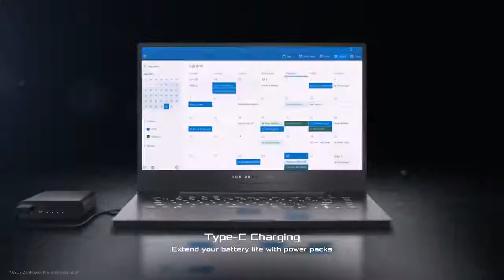Attain Ultra slim Gaming ROG Zephyrus G15 ROG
SLEEK AND PORTABLE
Streamlined design and stealthy styling help the ROG Zephyrus G15 blend in everywhere from battlestations and LAN parties to classrooms and coffee shops. Travel effortlessly between them with a compact body that’s just 19.9mm thin and 2.1kg. Slim bezels fit the 15” display into a 14” chassis that’s easy to carry in crowded bags and tight spaces, and the narrower footprint leaves more room for mousing on messy desks. Though quietly confident, the understated looks remain unmistakably ROG.